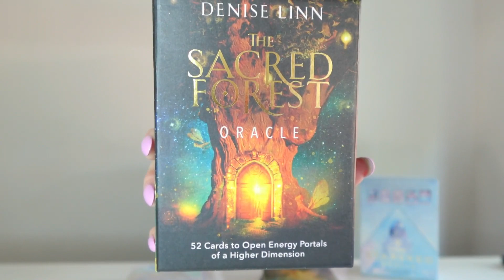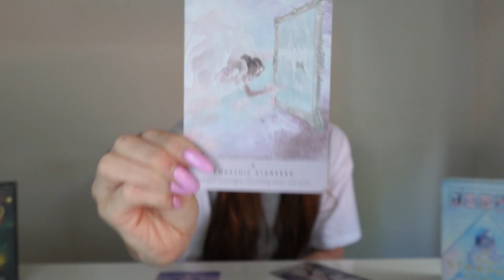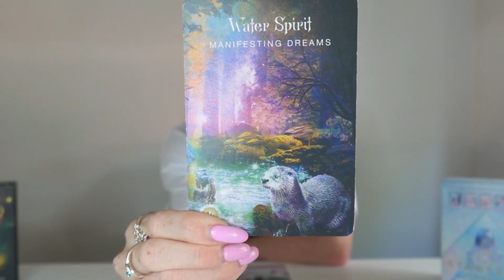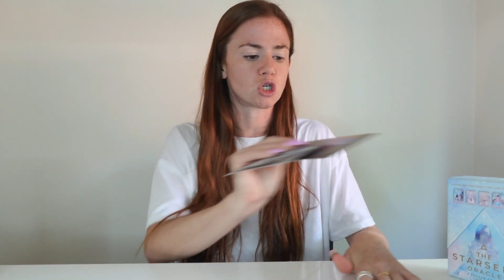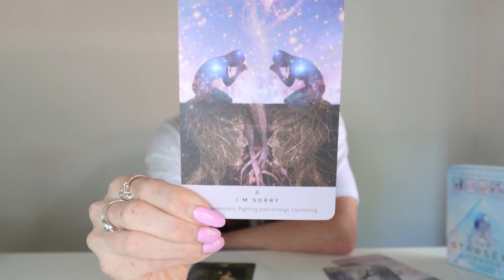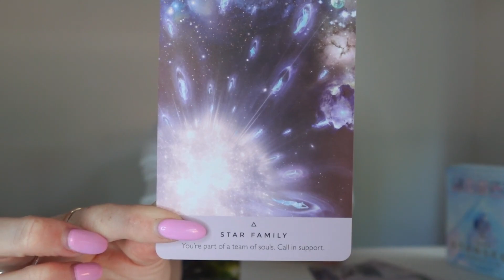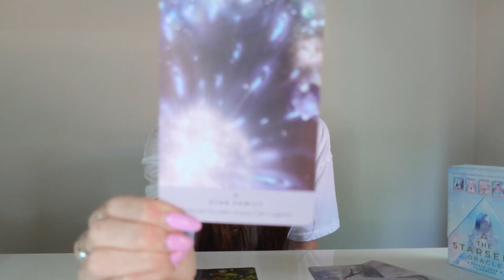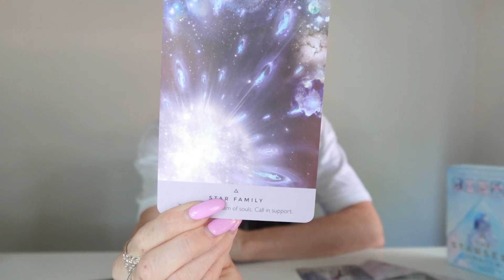Trusting the Path: Weekly Energy Update ✨ Discover Blessings in Unexpected Places 🙏🏻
✨ UPDATED WEBSITE LINK ✨
Welcome To Your Daily Dose Of Magick 🦄

✨ This spiritual reading gave insight into the week ahead from the 9th-15th of Jan, 2023. Spirit had a lot to share around the giving yourself and others the gift of compassion, understanding that everyone's vision of success is different and to TRUST YOUR SPIRITUAL PATH. I hope that this video resonates with you, but reminder top use your own discernment when it comes to reading and if it doesn't resonate, leave it behind✨

🔮 Offerings 🦄
♕ 2023 PREDICTION PSYCHIC READINGS ♕

Unlock the secrets of the universe and discover your true path with Alicia Michelle Glen.

»Linktree (For all my latest updates & offerings)

🎬SUGGESTED VIDEOS
Don't forget to watch 📽 My other videos. Please check them out :

✅Timeless Pick A Card 🔮- Find Out What Your Spirit Guides Want You To Know | Spiritual Reading 🦄

Have a magickal AF day 🦋